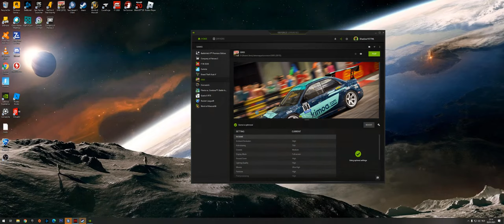Grid2019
GPU: GeForce RTX 2070 SUPER
CPU: Intel(R) Core(TM) i7-3770K CPU @ 3.50GHz
Memory: 24 GB RAM (23.95 GB RAM usable)
Current resolution: 3440 x 1440, 60Hz
Operating system: